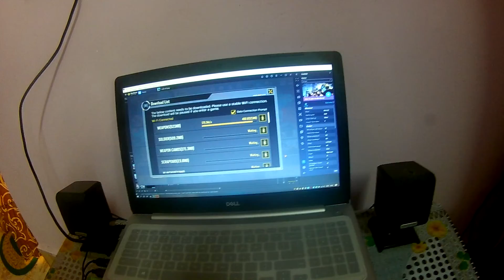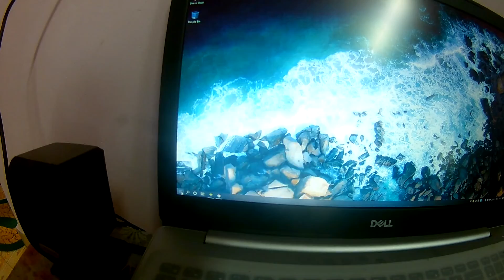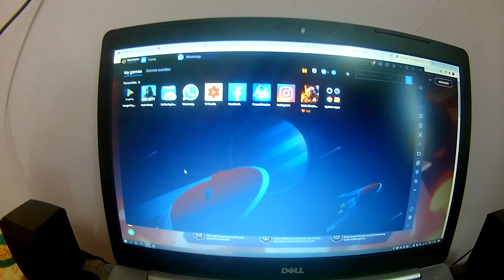Finally Front Gaurd Ko Hata Diya...☹️☹️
Bells - Next Route
Vlog Music :  INOSSI - Friends
                         Atch - Freedom
                        Unknown Brain - MATAFAKA (feat. Marvin Divine)
Send me details on Instagram or Facebook of your name, person whose birthday or wedding anniversary is coming up and people's name who are going to wish. Don't forget you have to send it 5 days prior to the birthday.